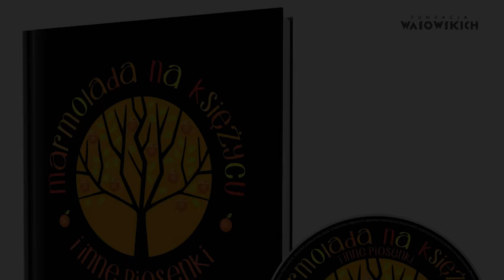Jak dobrze, że jesteś ze mną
Grzegorz Małecki śpiewa piosenkę Grzegorza Wasowskiego (słowa) i Macieja Małeckiego (muzyka)
Nagranie pochodzi z wydawnictwa “Marmolada na księżycu i inne piosenki”
wykonawcy:
Polska Orkiestra Radiowa pod dyr. Piotra Komorowskiego oraz: Cezary Konrad – perkusja, Paweł Pańta – bas
Wydawca: Fundacja Wasowskich
Producent nagrań: Program 2 Polskiego Radia i Fundacja Wasowskich
producent wykonawczy: Monika Wasowska

W tle - dokumentacja z powstawania nagrań
zdjęcia: Dariusz Kawka
montaż filmu: Kabaretarium Grzegorz Porowski

Projekt zrealizowany w ramach programu Narodowego Centrum Kultury - Ojczysty - dodaj do ulubionych 2015